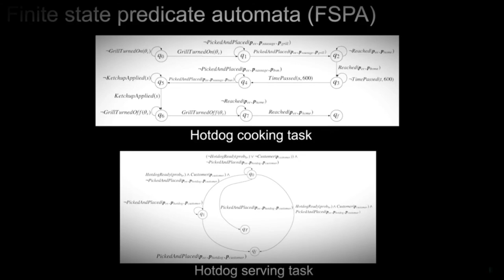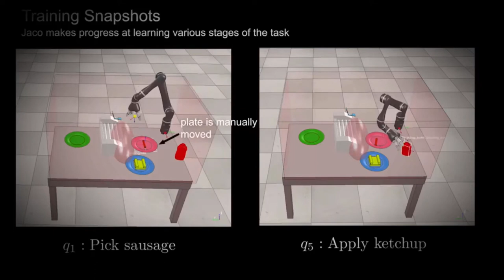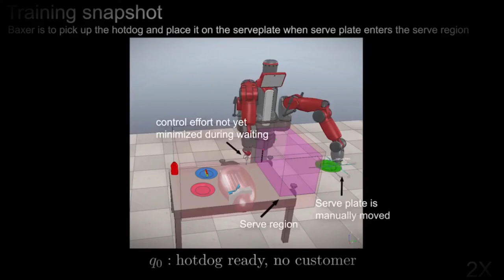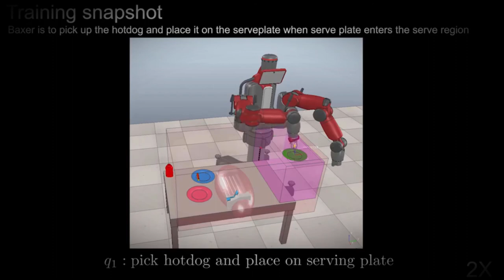Smart Robot That Can Cook and Serve Us Hot Dogs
At long last, robots have conquered one of the last bastions of human dominance: the grill.

After training an artificial intelligence in a virtual reconstruction of a grill, Boston University engineers built a robot that can successfully cook and serve perfectly acceptable hot dogs to its human masters.